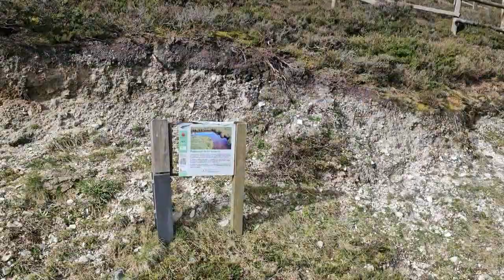Peña Ten - 16 - 04 - 2024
Ruta realizada a Peña Ten desde la Uña.